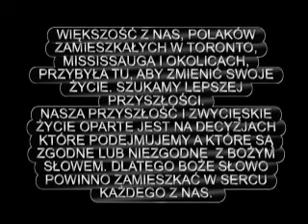"WŁAŚCIWE DECYZJE" - BIBLIJNA GRUPA DOMOWA - Marek Tomczyński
"WŁAŚCIWE DECYZJE" - Pastor Marek Tomczyński
BIBLIJNA GRUPA DOMOWA
W celu pogłębienia wiedzy biblijnej spotkamy się w małych grupach. Spotkania odbywaja się w naszych domach w różne dni tygodnia. Osoby prowadzące to diakoni lub starsi Polskiego
Kościoła Pełnej Ewangelii w Toronto,a także zaproszeni goście,teolodzy, misjonarze, pastorzy. Na tym spotkaniu usługuje gość z Polski Pastor Marek Tomczyński. Temat rozważań to "Podejmowanie prawidłowych decyzji". Video jest również dostepne na płycie DVD.

Polish Full Gospel Church